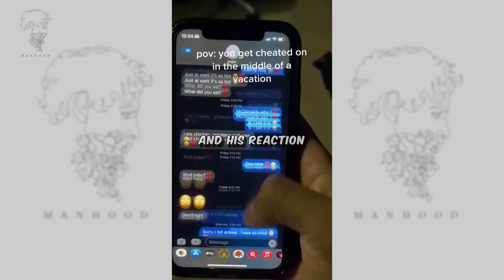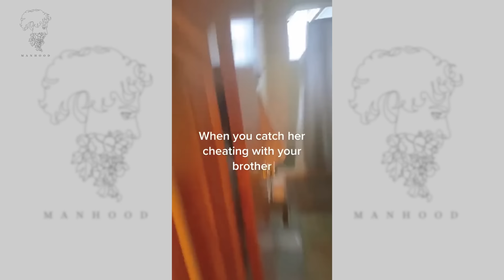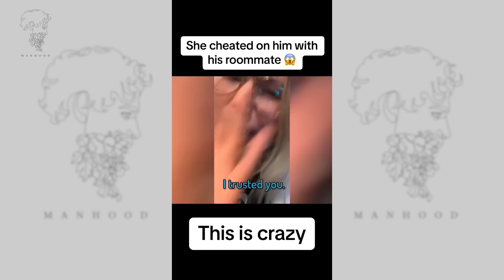Wife Has Complete Meltdown After Husband Catches Her Cheating